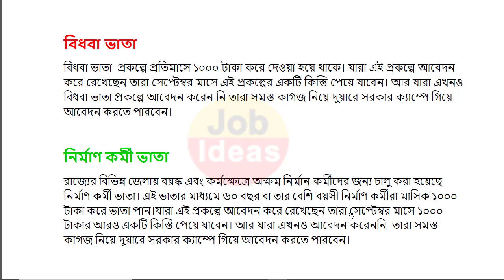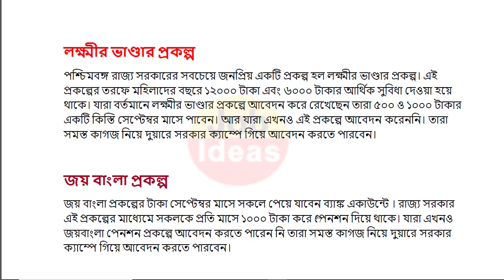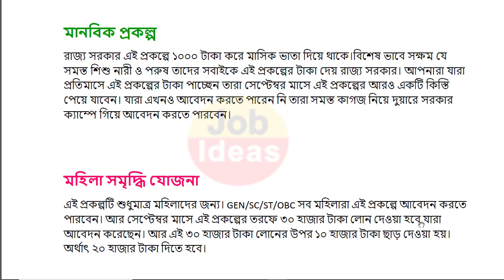সেপ্টেম্বর মাসের ৯ তারিখ থেকে ১২টি প্রকল্পের টাকা দেবে মমতা। কোন প্রকল্পে কত টাকা। কারা পাবে এই টাকা